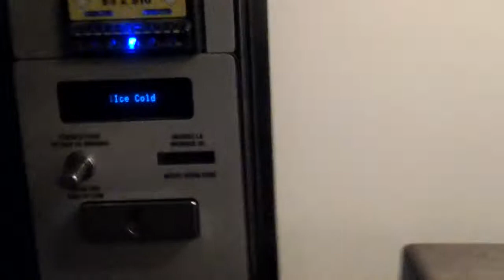Royal vision 500 glass front vending machine at cateract bowl in niagara falls ontario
This vending machine is at the same place as the video of the snack machine here, there is also another machine here that looks simalar to this one but it was broken the day i flimed this vending machine but it is a coke machine.